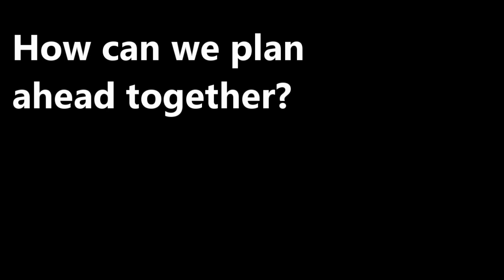parent hack - fortnite to talk about AI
use fortnite to help open a conversation with your child about the new advances in ai and how we will adapt to the new way of life with robots around us

This is NOT meant to be watched by kids by themselves, this is for parents to have a structured guide on how to start having meaningful conversations about how our society and life as we know it, is changing.

This content is also generated as a way of testing the YouTube algorithms and suggestions by other YouTubers on how to side hustle using AI.

The thumbnails are generated by openAI DALL-E